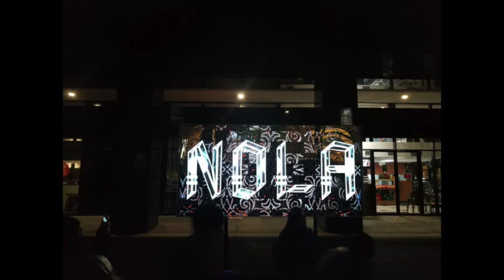New Orleans City Scapes & Views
Today I am bringing you something a little different, and thought you might enjoy a different perspective of my New Orleans!  I had been wanting to do this for over a year, and finally pulled it together.  I hope you enjoy!

Intro & Outro by my friend David
Drone shots courtesy of my son
other photos and video from my cell phone